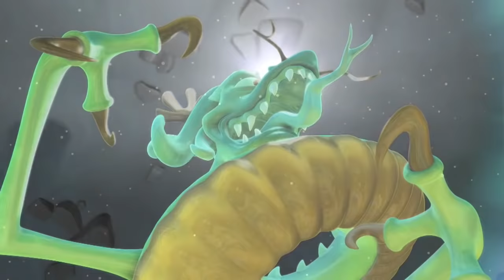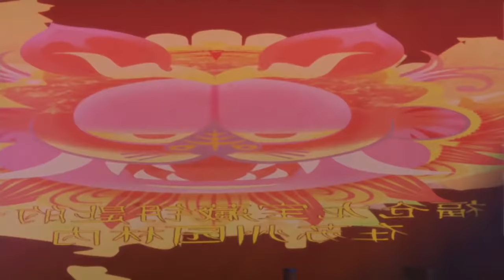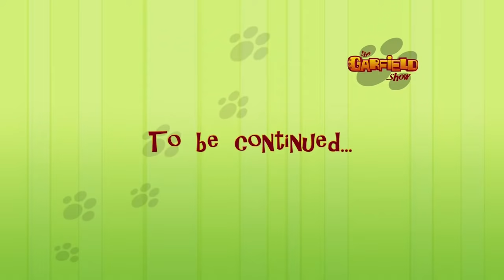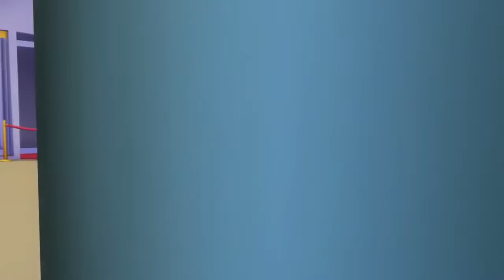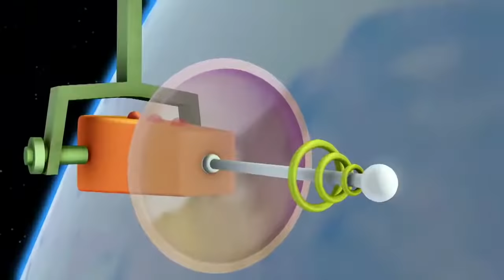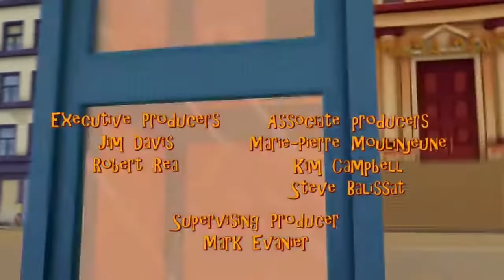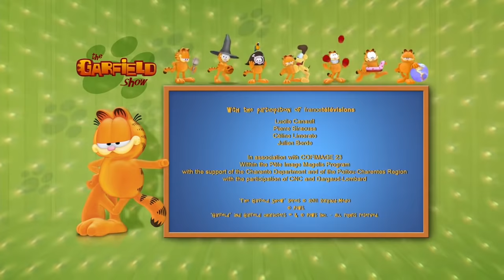THE GARFIELD SHOW - Problems, problems, problems